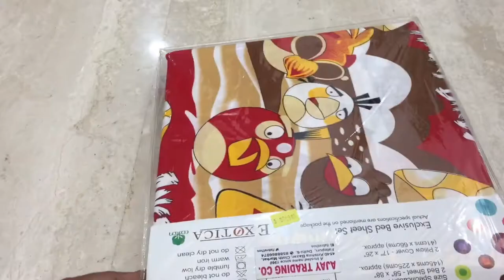Freshia Bed Sheets | Cartoon Collection | Kids Bedsheet | Angry Birds Bed Sheet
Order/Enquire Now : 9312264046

Deliveries available across India | Bed Sheet Gift Packs 🎁 | Best of Delhi 6 | Fatehpuri Cloth Market | Chandni Chowk